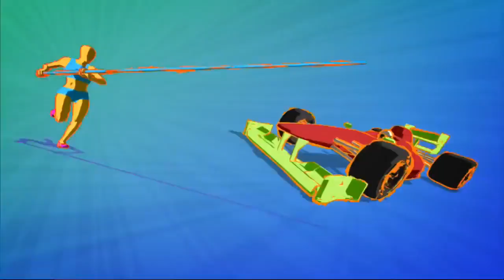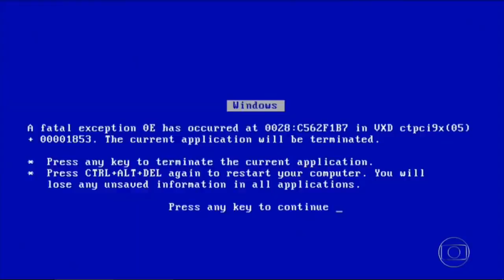GLOBO ESPORTE MG TOP 5 GOLS DE ARRASCAETA COM A CAMISA DO CRUZEIRO, EGIDIO NO AO AVESSO